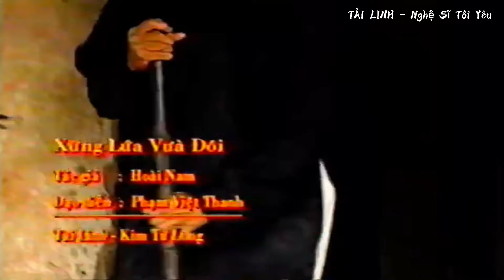TÂN NHẠC | XỨNG LỨA VỪA ĐÔI - TÀI LINH, KIM TỬ LONG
XỨNG LỨA VỪA ĐÔI - SÁNG TÁC: HOÀI NAM (Album Tình Xuân 4 - 1997)